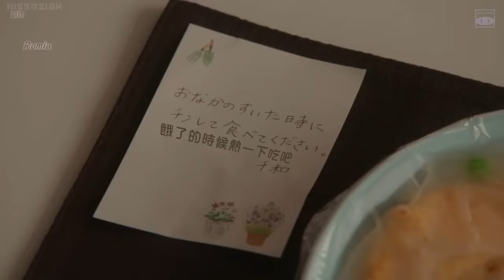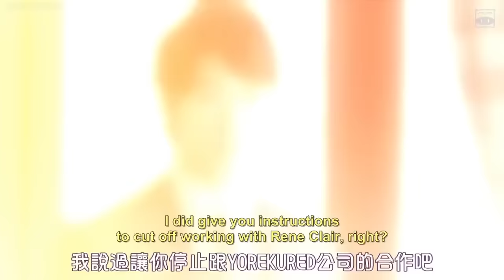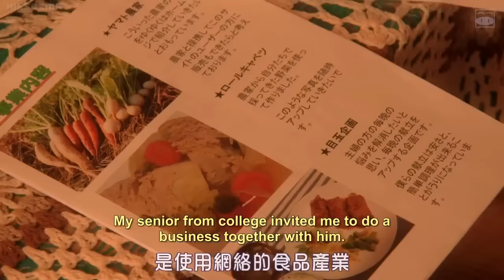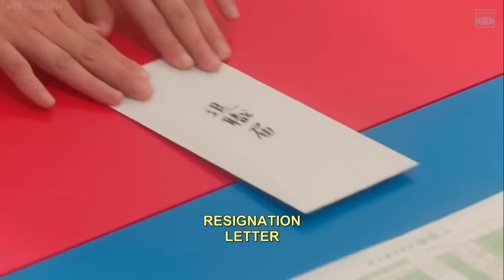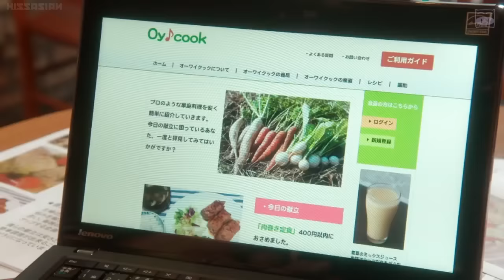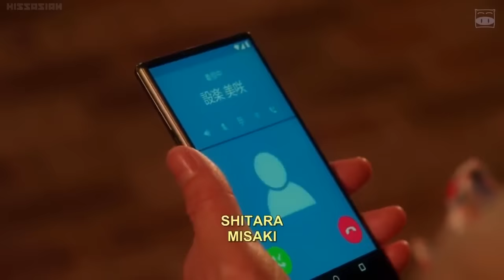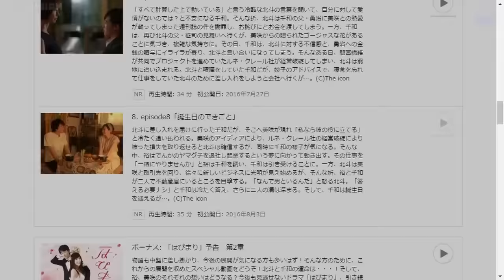Happy Marriage Live Action Episode 08 (ENG SUB) [HD]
Summary:
Takanashi Chiwa (Seino Nana) is an office lady who works part-time at a club because she is in debt. One day, she gets into a quarrel with a wealthy and handsome customer who came to the club and is fired. The next day, a depressed Chiwa is summoned by her boss and finds the rude man from the day before down there. His name is Mamiya Hokuto (Dean Fujioka). Hokuto suddenly proposes a contract marriage with Chiwa. Although she is initially resistant to the idea, she has no choice but to accept. The two of them overcome all sorts of troubles and become a real couple.